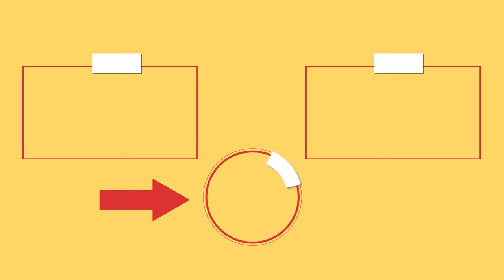Buy more puff pastry. You will cook these rings with minced meat, every day!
Ingredients:
puff pastry - 800 g (28.2 oz)
minced meat - 1 kg (2.2 lb)
Cheddar cheese - 150 g (5.3 oz)

for the cheese sauce:
beer - 100 ml (3.4 fl oz)
granulated garlic - 5 g (0.18 oz)